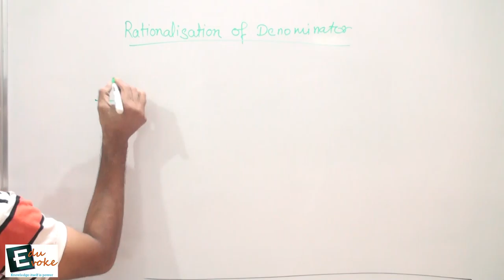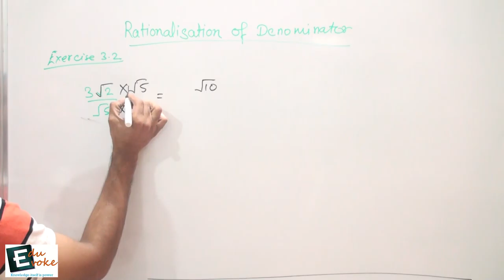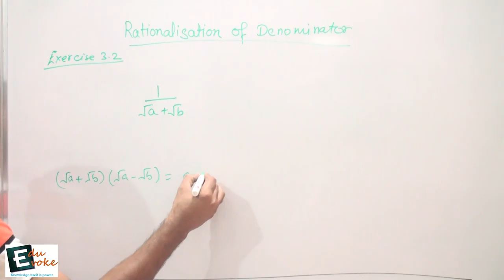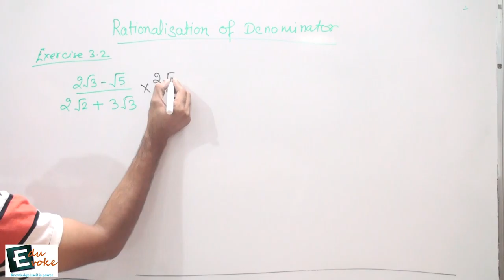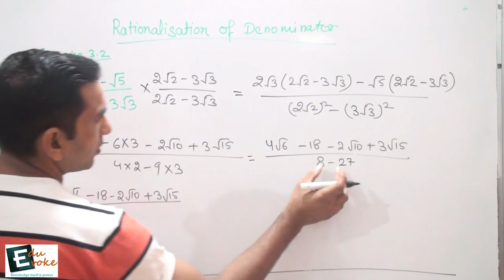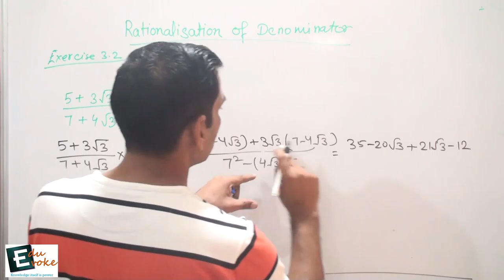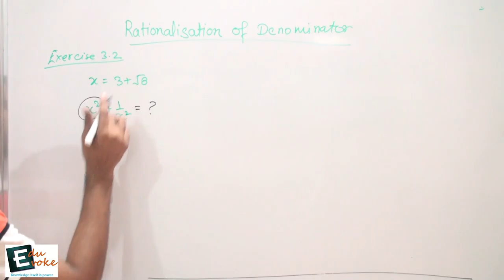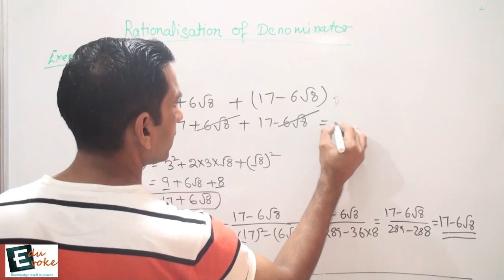Rationalisation of Denominator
Rationalisation
Why we rationalise a surd?
Surds are rationalised to make calculation easy.

"Rationalizing the denominator" is when we move a root (like a square root or cube root) from the bottom of a fraction (denominator) to the top.
(a)   Multiply Both Top and Bottom by a Root,
(b)   Multiply Both Top and Bottom by the Conjugate.